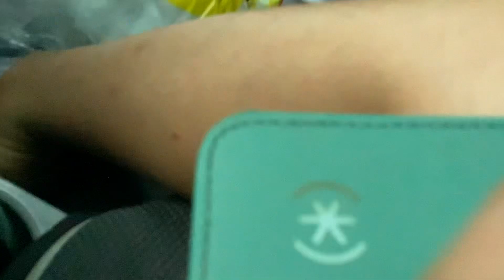You’re going home😭😭😭😭😭